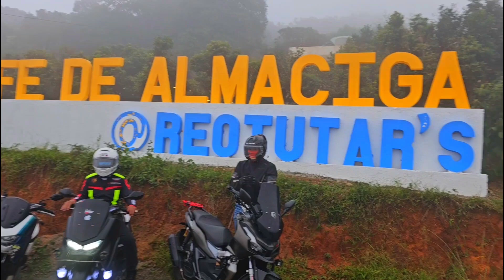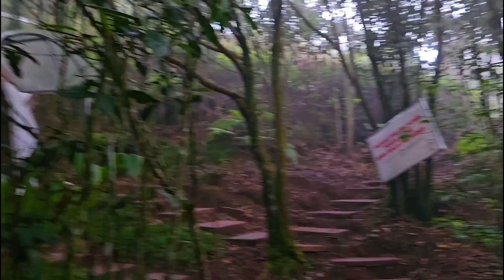Estetik na Kapehan na Laging Binabalot ng Hamog sa Malico Pangasinan